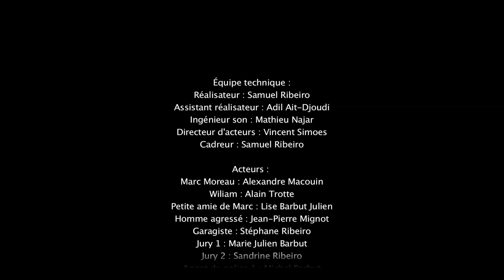Sur la corde